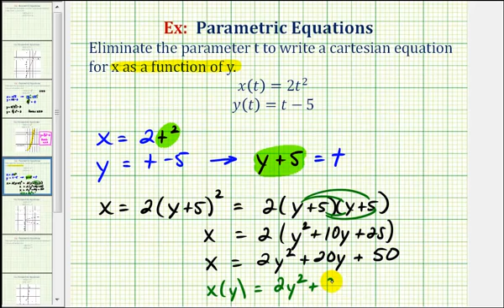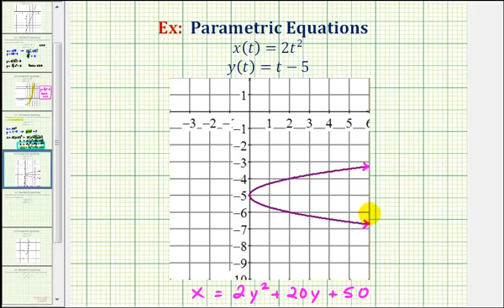Ej 3: Escribir ecuaciones paramétricas como una ecuación cartesiana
Este video explica cómo escribir ecuaciones paramétricas como una ecuación cartesiana o rectangular. Sitio Blog